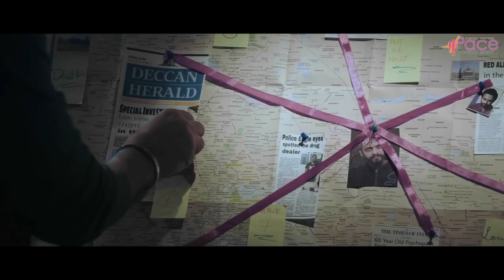Trataka Kannada Movie Official Trailer | Rahul Ainapur,Hridaya Avanti | Shivaganesh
Watch HD Trailer of the movie TRATAKA Starring:Rahul Ainapur, Hridaya Avanti Exclusive Only On Aasthaa Cinemas Official Channel Directed By Shivaganesh.

A Film by Shivaganesh
Cast - Rahul Ainapur, Hridaya Avanti, Ajith Jayaraj, Bhavani Prakash and others.
Director - Shivaganesh
Produced by Rahul Ainapur
DOP - Vinod Bharathi
Co-Director - Vignesh Subramanian
Associate Cameramen - Vipind V Raj, Srikanth ILA
Editor - Suresh Arumugam
Story - Naru Narayanan, A MahaKerthi
Lyrics - Dr. Nagendra Prasad, Jayanth kaikini
Choreography - Kalai, Mohan
Art - Shivu Kumar
Dialogues - AR Sairam
Poster Designs - Ajay (kalaagudi Studios)
Costumes - Gandsi Nagaraj
Makeup - Lokesh
DI - Unifi Media
Production Manager - SomaShekar
PRO - Sudeendra Venkatesh
Artiste Trainers - Walter D Souza, Bhavani Prakash

Please do watch and support.